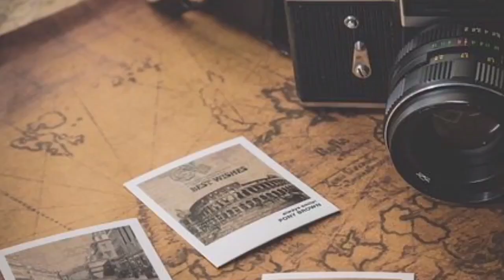JASA JASA PAK HARTO‼️PESONA PRESIDEN SOEHARTO,THE SMILLING GENERAL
soeharto,presiden soeharto,pak harto,the smilling general,orde baru